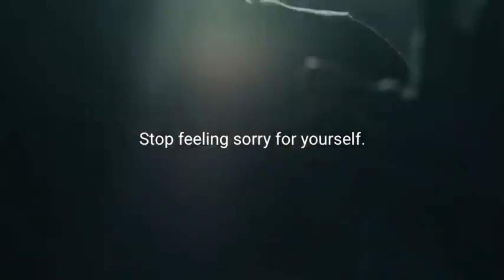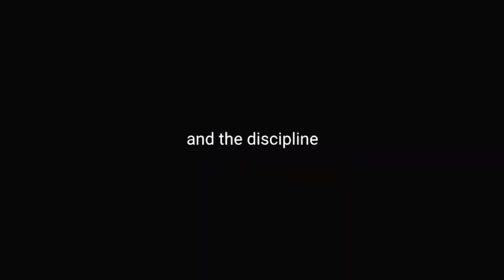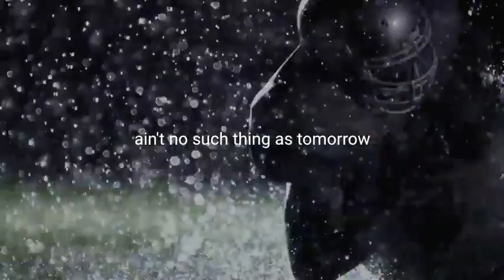September 26, 2021